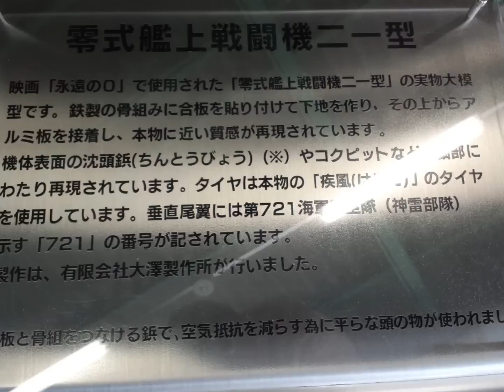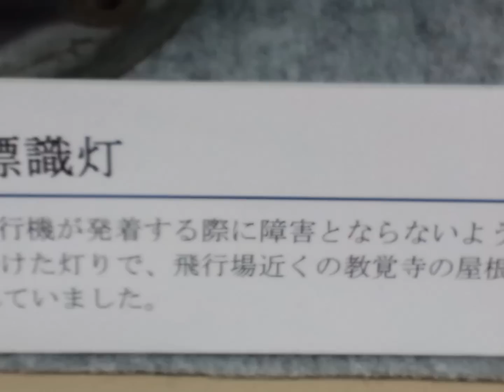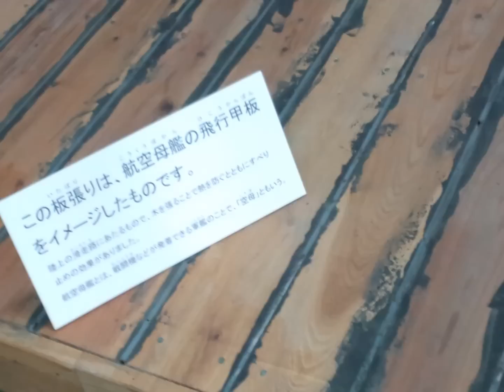岡田准一、井上真央「永遠の０」Okada Junichi, Inoue Mao "eternal 0"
映画「永遠の0」で使用された零式艦上戦闘機二一型。岡田准一が、このゼロ戦に乗っていた。Type-0 carrier-based fighter twenty-one type that was used in the movie "eternal 0". Jyunniti Okada is, was riding in the Zero fighter.